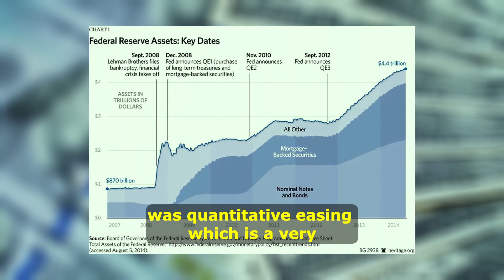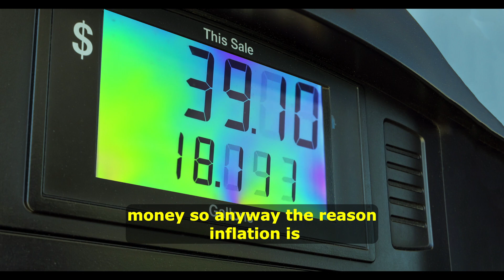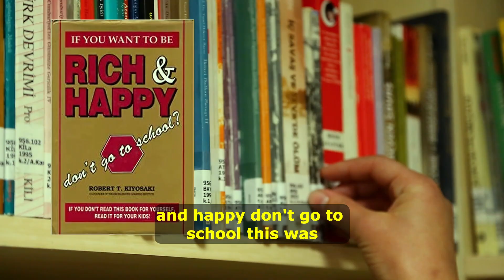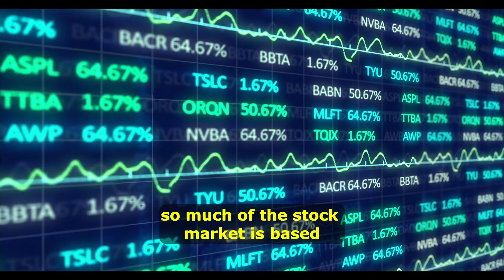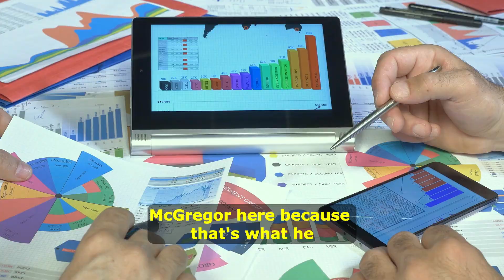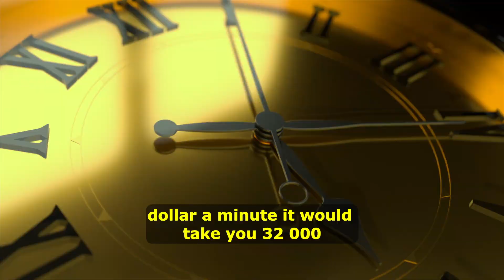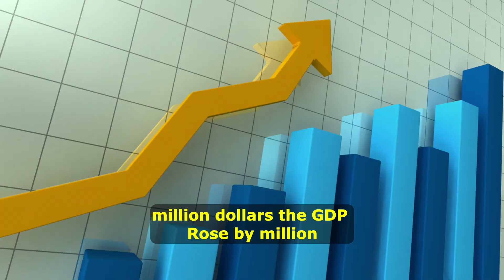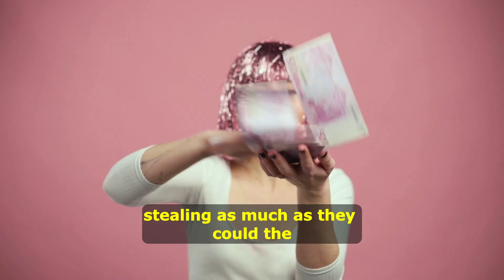"You're Being INSTRUCTED Not To Notice This!" | Robert Kiyosaki's Last WARNING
Robert Kiyosaki warns of a big menace to our civilization that's steadily extending its tentacles while you're viewing this video…

Robert T. Kiyosaki is a businessman, investor, and best-selling author from the United States. "Rich Dad, Poor Dad" is one of his most popular books, and it's a terrific instructional tool on the path to financial independence. Kiyosaki is well-known for disclosing money and financial truths that are not taught in schools.

If you found this video valuable, please share it with a friend!

► Special thanks to:
Robert Kiyosaki & The Rich Dad Channel

🎥 We hold commercial licenses for all of the content used in this film, with the exception of bits regarding the topic that were used under fair use, and we edited it entirely.

No official financial advice is being given. Investing of any kind involves risk, please always check with a professional before making any investments or financial decisions. I am merely sharing my opinion with no guarantee of gains or losses on investments, your investments are your sole responsibility.